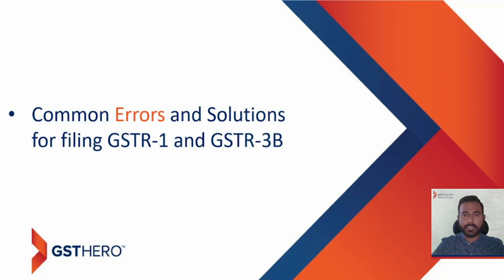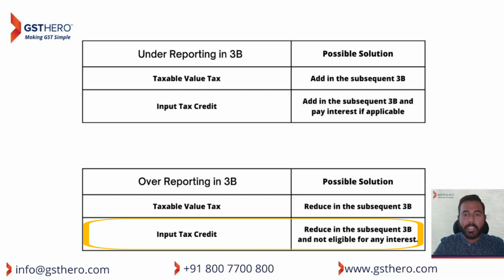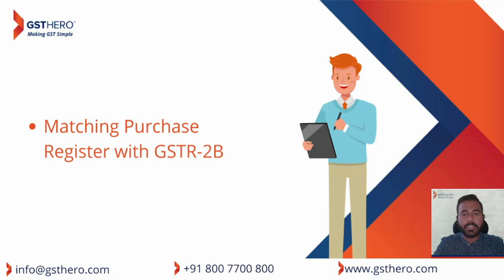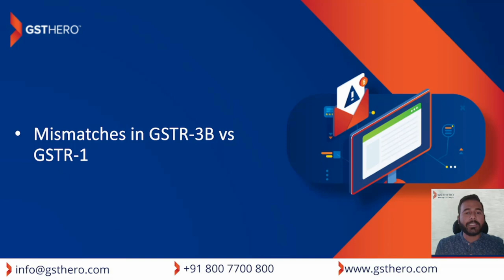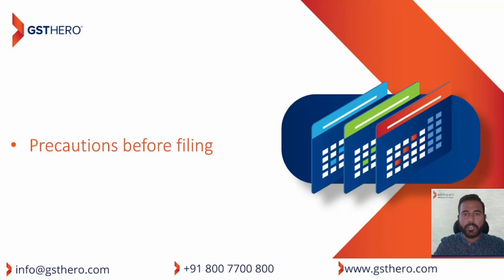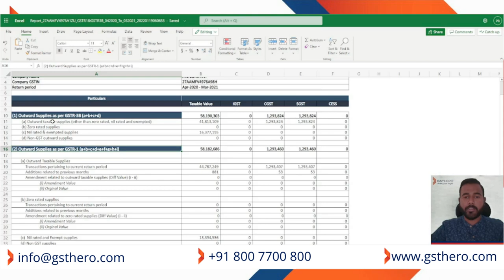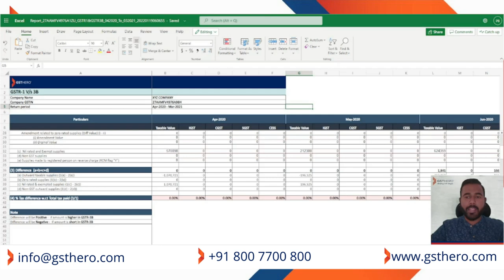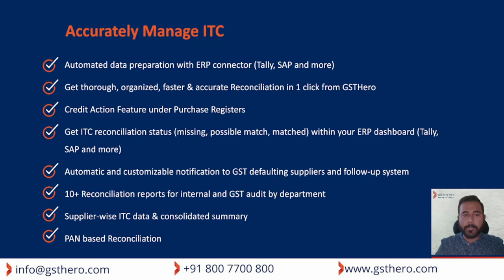Common Error While Filing GSTR 3B - Error in GSTR 3B | GSTR 3B New Update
In this video we will talk about latest gst updates in GSTR 3B in GST filing and GST platform
What is GSTR 3B under gst and how can we do gstr 3b return filing with GSTHero
How is GSTR 3B return filing process done while doing gst return filing and will also talk about gstr 3b new update
Every taxpayer should know GSTR 3B return filing under gst and items of gstr 3b

In order to learn more about big change in claiming itc with effective 1st january 2022 subject , you must visit: ??

You can discover more about "common error while filing gstr 3b" , check out

Our video is presenting "common error while filing gstr 3b" topic valuable information but we try to cover the subjects:

-rectification of error made while filling gstr-3b
-how to resolve error in gstr 3b
-common error in gstr 3b

Inside this video, I wish to discuss common error while filing gstr 3b So, are you prepared? Please watch this video and you'll thank me later on!
One thing I observed when I was researching info on common error while filing gstr 3b was the absence of appropriate details.
common error while filing gstr 3b however is an subject that I understand something about. This video for that reason should be relevant and of interest to you.

This video mainly focuses on recent updates in gstr 3b
gstr3b needs to be filed by almost all businesses in india, monthly or quarterly.
This gstr 3b new update may create trouble for few businesses who have not maintained proper accounting.

gstr 3b tally - Most of the tally users unable to file GSTR 3b automatically, GSTHero provides two way integration with tally. You can get reconciliation status within your erp dashboard
gstr1 gstr3b - The gst reconciliation report of GSTR 1 vs GSTR 3B is available in GSTHero.

are you watching a lot of videos? The take a break pointer lets you set a tip to take a break while seeing videos. The suggestion will pause your video up until you dismiss it or resume playing the video. This function is offered on versions of the YouTube app on mobile devices.
When utilizing YouTube on your PC, the size of your video gamer will instantly adjust based upon the available space in your web browser window.

If you desire to by hand alter the size of your video player, merely adjust the size of your internet browser. Additionally, you can choose the Theater mode button in the bottom corner of the video gamer to view your video in a large player without going into full screen, or the Mini player button to see in a smaller player.

So do yourself and your service a favor. Join today! You have all the truths so Click the Link above to get started today!